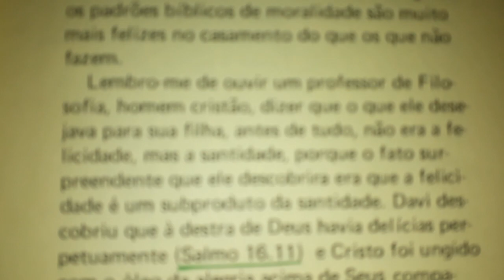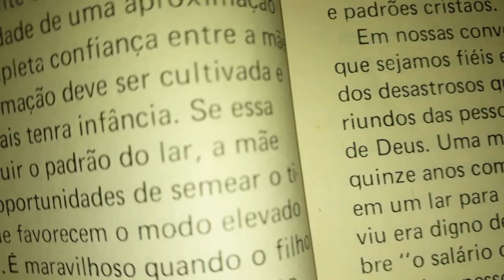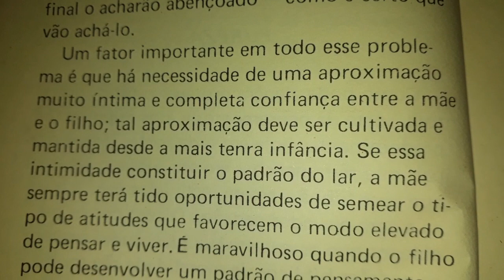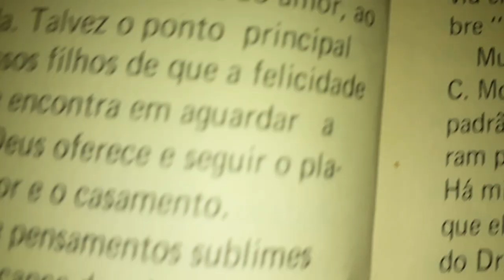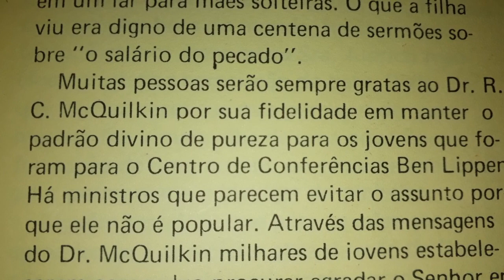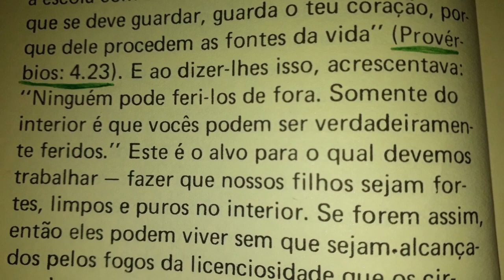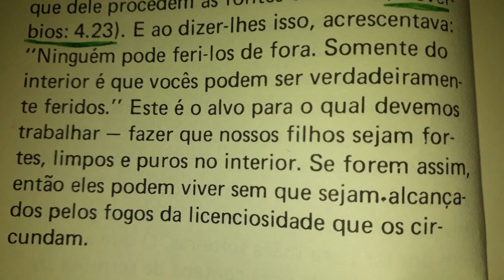O salário de uma mãe | Pureza